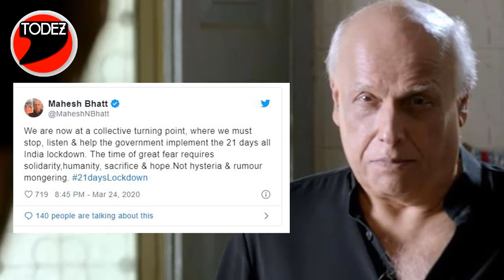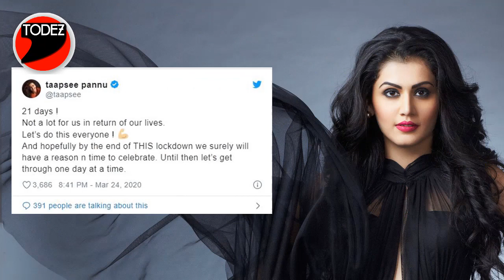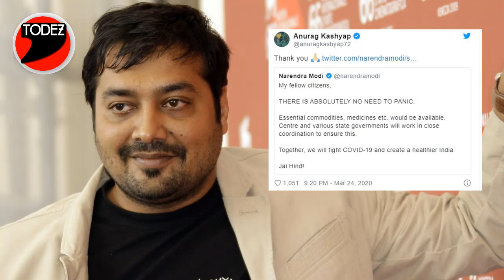लॉकडाउन पर पूरे बॉलीवुड का मिला समर्थन, कई दिग्गज एक्टरों ने किया पीएम का स्वागत | Hot Update